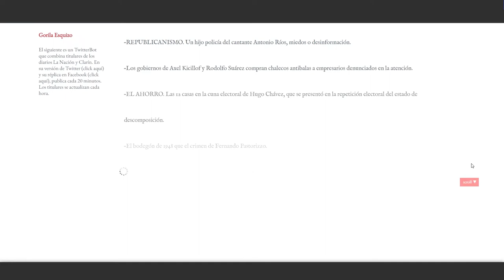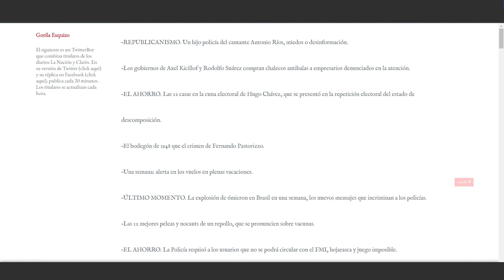Gorila Esquizo (BOT) - Milton Läufer